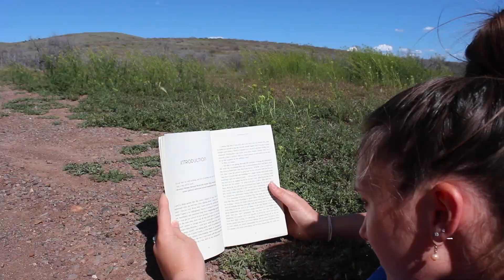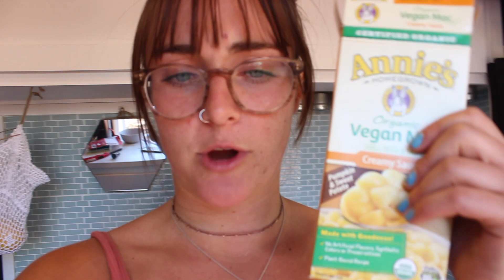ESCAPING TO THE DESERT | camping with my sister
Heyoo beautiful people!! This past weekend I was able to escape to the desert with my sister to hang out and film with Chris from Tiny Home Tours!! We had a lot of fun, enjoying the outdoors, eating good food, and playing with Grace. And filming with Chris was such an awesome experience that I am super grateful for! I hope you guys are staying safe during this time, and spending some quality time with your family! I know I have been, and it honestly has been very nice.

Hey guys! My name is Hannah and I am living in my van full time with my dog Grace! We are traveling the US, seeing all the epic spots to hike and enjoy the great outdoors! I want to promote truly living your life to the fullest and following your dreams! If you want to help me continue to do so, you can use my affiliate links below to buy some of my favorite things or items to help build your van! Thank you a million times over for all the support!!

Electrical System
-My solar panels!!
-My converter!!
-My adapter!!
-My outlets!!
-My water pump!!
-My lights!!
-My fans!!
-My dimmer switch!!

Bathroom essentials
-My toilet!!
-My shower caddy!!
-My soaps!!

Kitchen
-My sink!!
-My backsplash!!
-My faucet!!
-My water tank!!
-My stovetop!!
-My plates/bowls!!
-My pots/pans!!

Workout Stuff
-My weight vest!!
-My Fitbit!!
-My wireless headphones!!

Recommended Books
-Rich Dad Poor Dad
-The Four Agreements
-The Subtle Art of Not Giving a Fuck
-You Are a Badass

Other items
-My moss wall decor!!
-My stick on whitewashed wood!!
-My computer case!!
-My blackout curtains!!
-My bed!!
-My hammock!!
-My shoe rack!!